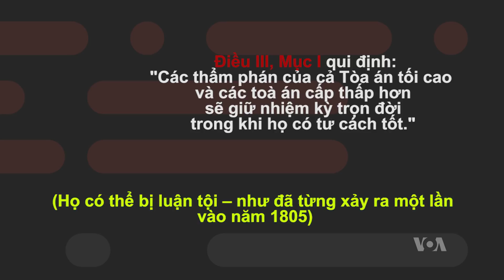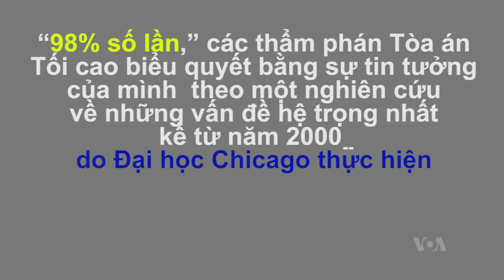Toà án Tối cao tại Hoa Kỳ (VOA)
Tin tức Nếu không vào được VOA, xin các bạn hãy vào để vượt tường lửa. Tòa án tối cao là tòa án cao nhất của Hoa Kỳ. Có chín thẩm phán quyết định về những luật lệ hệ trọng của quốc gia.
Chín thẩm phán này có thẩm quyền tội hậu trên tất cả các tòa án liên bang khác.
Điều này làm cho Toà án tối cao có thẩm quyền rất lớn. Toà án Tối cao ảnh hưởng đến cuộc sống của mọi người và đặt ra đường hướng cho đất nước.
Các thẩm phán nhiệm chức trọn đời tại Tòa án Tối cao.
Hiến pháp Hoa Kỳ không nói rằng các thẩm phán của Tòa án tối cao là “các thẩm phán suốt đời.”
Nhưng đó là cách Điều III, Phần I đã được giải thích.
Điều III, Mục I qui định:
"Các thẩm phán của cả Tòa án tối cao và các toà án cấp thấp hơn sẽ giữ nhiệm kỳ trọn đời trong khi họ có tư cách tốt."
(Họ có thể bị luận tội – như đã từng xảy ra một lần vào năm 1805)
Việc bổ nhiệm các thẩm phán trọn đời là nhằm giữ cho họ không bị chi phối bởi các ảnh hưởng chính trị.
Các thẩm phán được mong đợi có một quan điểm pháp lý độc lập.
Tuy nhiên, các thẩm phán được tổng thống – là người của đảng phái chính trị -- đề cử ...
Vì thế tổng thống đề cử những người có cùng ý thức hệ.

“98% số lần,” các thẩm phán Tòa án Tối cao biểu quyết bằng sự tin tưởng của mình -- theo một nghiên cứu về những vấn đề hệ trọng nhất kể từ năm 2000, do Đại học Chicago thực hiện.
Không có giới hạn tuổi tác hoặc tiêu chuẩn chính thức nào để trở thành một thẩm phán của  Tòa án tối cao.
Từ năm 1970 đến 2006, nhiệm kỳ trung bình của một thẩm phản là khoảng 26 năm.
Một số người nói rằng các thẩm phán trì hoãn nghỉ hưu cho đến khi họ có được một tổng thống có quan điểm tương tự như họ.
Mọi phiên của Tòa án Tối cao đều hệ trọng đối với đảng cầm quyền nhằm kéo cán cân của tòa nghiêng về quan điểm chính trị của đảng mình.